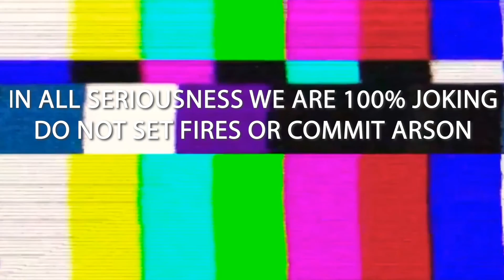Alfred!? | Costume Vlog- Batman | Day 2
Break out your capes and eyeliner! Today we returned to our Batman outfit for some photos and TikToks!

Edited by Ashley Cox